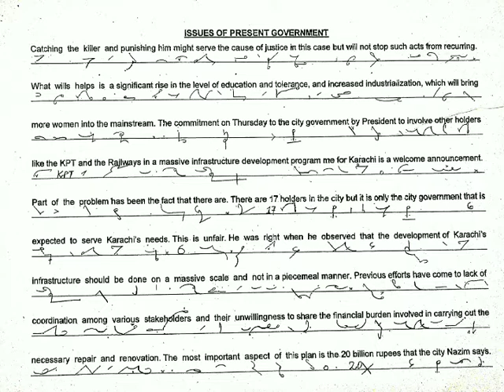Infrastructure development program Shorthand dictation